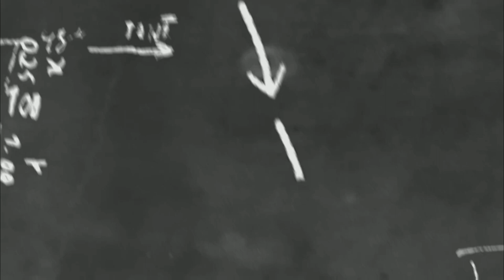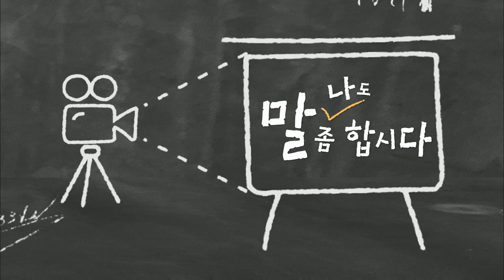나도 말 좀 합시다 4 "장애인 처우 개선을 공정하게 집행해주세요"